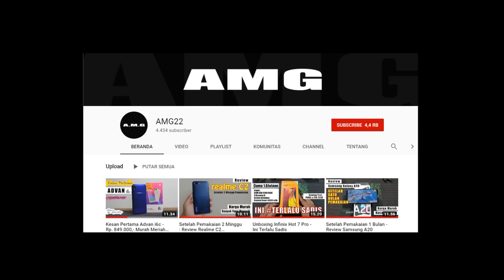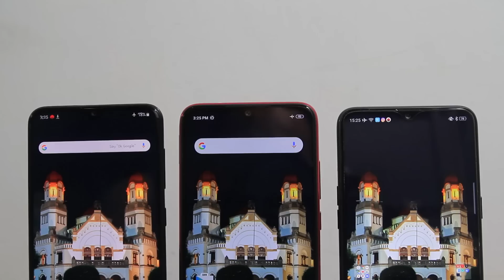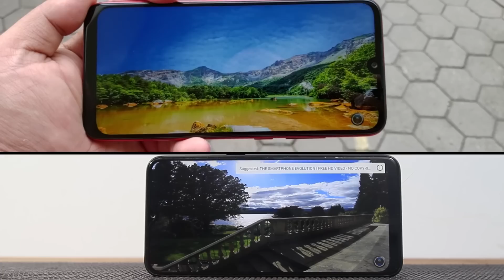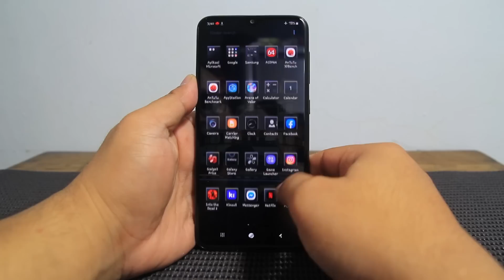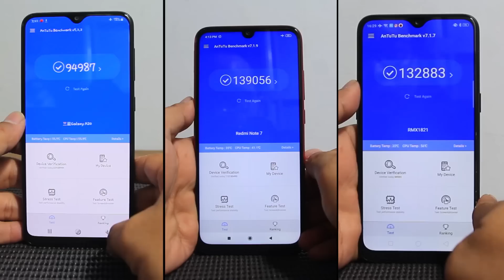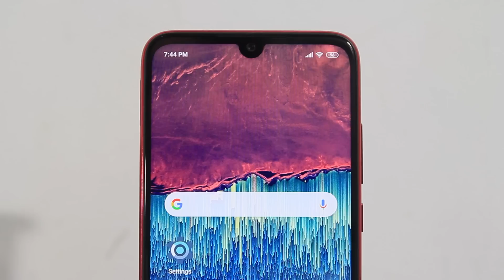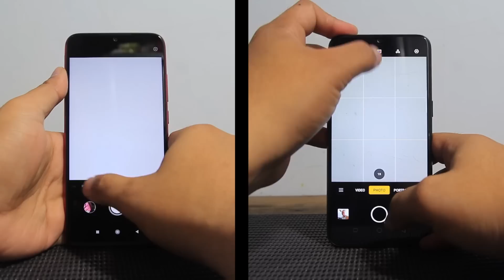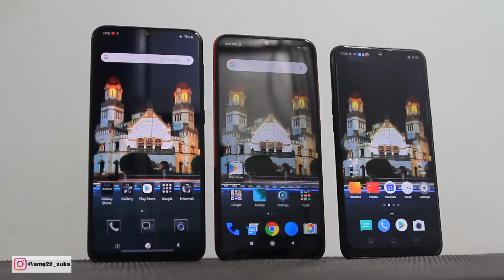Samsung Galaxy A20, Redmi Note 7 atau Realme 3 ? Beli yang Mana?